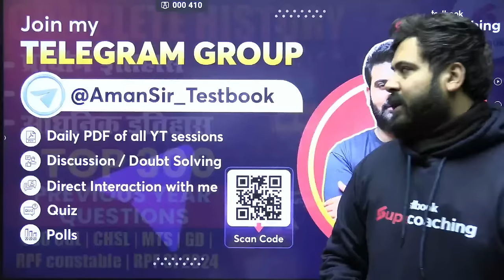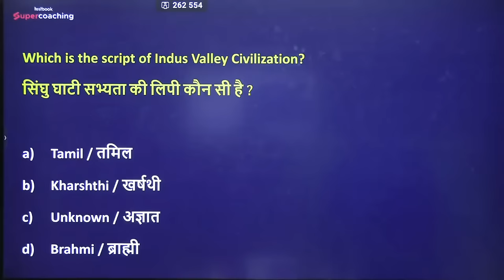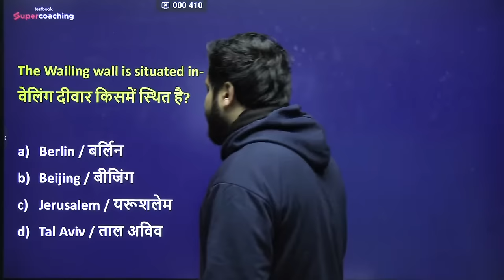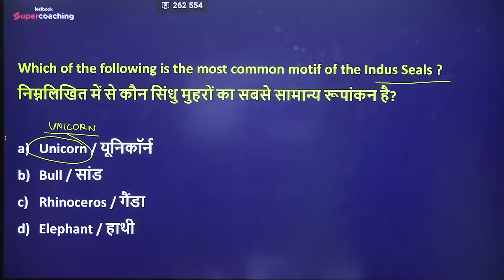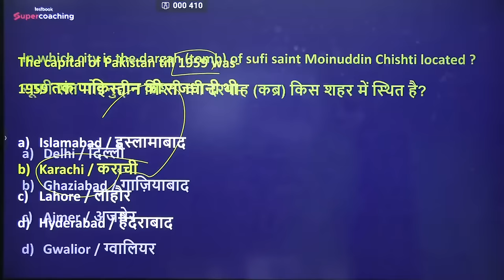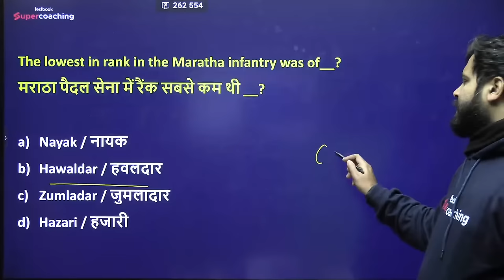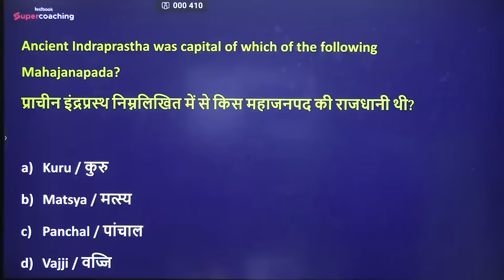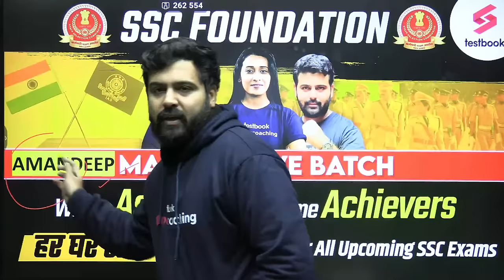COMPLETE HISTORY (सम्पूर्ण इतिहास) | Previous Year Questions For SSC CGL/RPF Constable/SI | Aman Sir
COMPLETE HISTORY (सम्पूर्ण इतिहास) | Previous Year Questions For SSC CGL/CHSL/MTS/GD/RPF Constable/SI  By Aman Sir

Railway General Science Classes for ALP | RRB | RPF | NTPC | GROUP D Playlist 2024 By Aman Sir